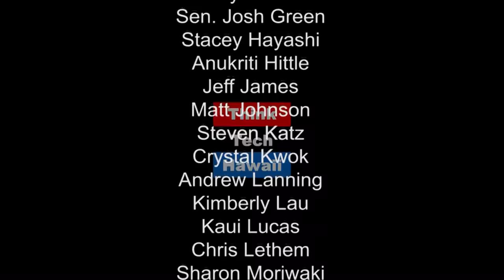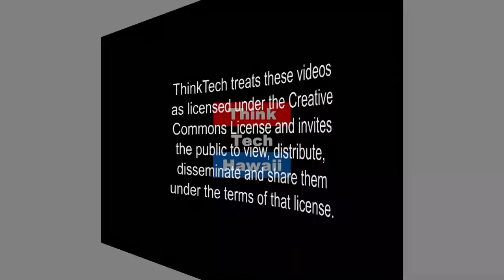Making Sense of the South China Sea - Brad Glosserman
Brad Glosserman of the Pacific Forum CSIS joins us in the studio to discuss the South China Sea decisions and the policy changes that will ensue.